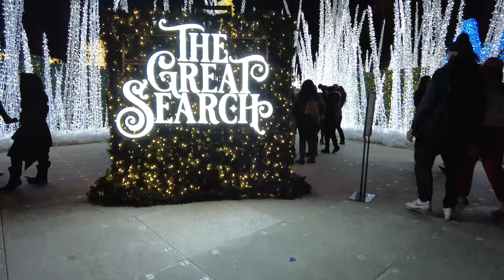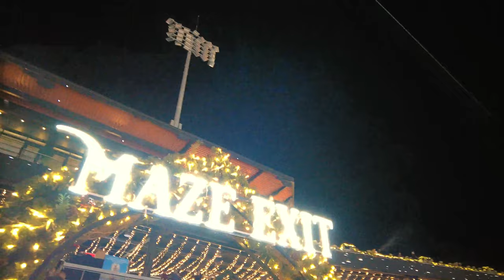Enchant Las Vegas 2021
• Thank you guys so much for watching and I hope you enjoyed!
Equipment: Canon Powershot G5X
Equipment: Gitup Git2 pro
Support your favorite Gatnilab!